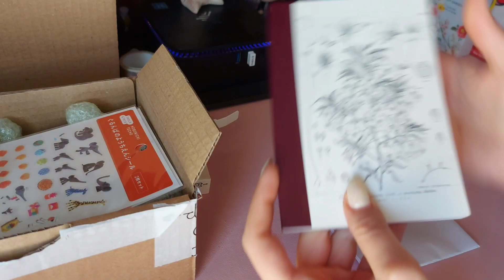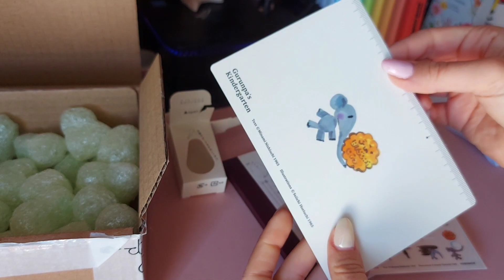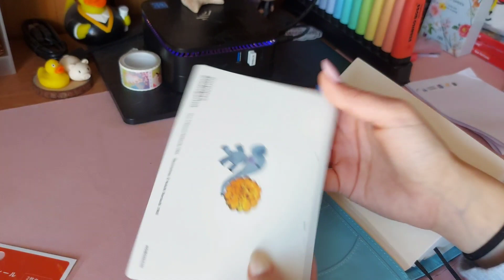unboxing & setting up my Hobonichi 2023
• APRIMI •

Welcome back with a new video on the channel!
Bentornati con un nuovissimo video!

Link utili 🌷

•Link DIVOOM